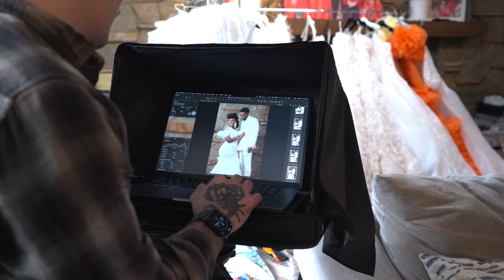The 20th Anniversary Special! | Fridays with Tab and Chance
On 4/19 we celebrated our 20 year wedding anniversary and 25 years together! We wanted yo share this special Fridays with Tab and Chance with all of you! Hope you enjoy!